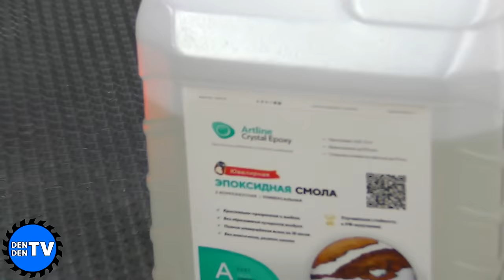5 Нереально Крутых самоделок от которых ты будешь в восторге !